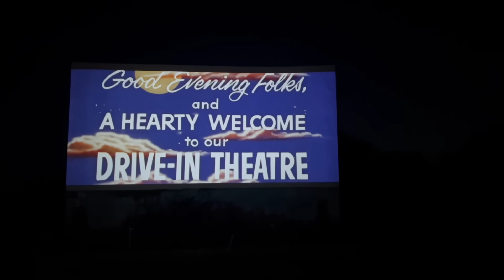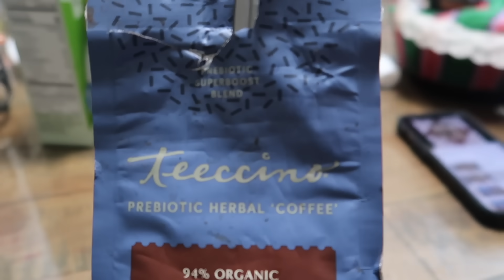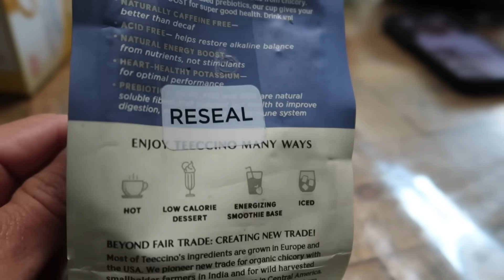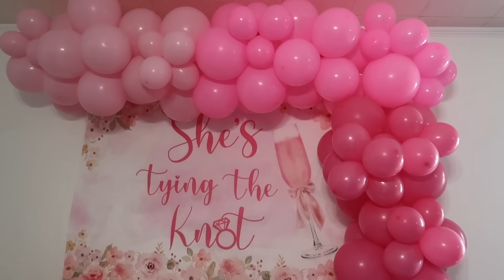Mi Hija Mayor Cumplió 14 Años! | Le Encanto su REGALO! +Visitando a Mis suegros